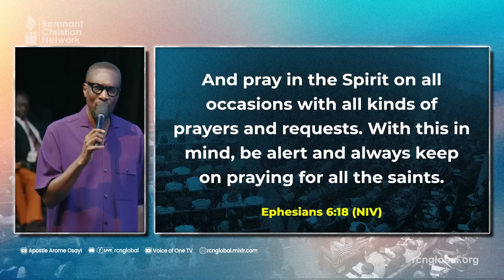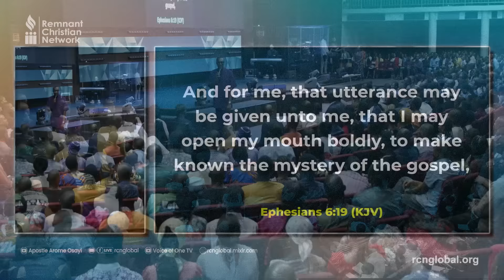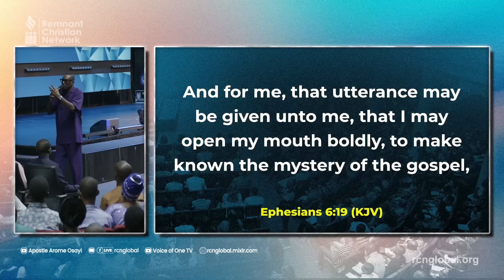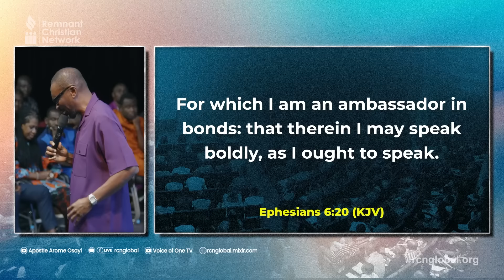THE DIMENSIONS OF PRAYER - DR TONY RAPU